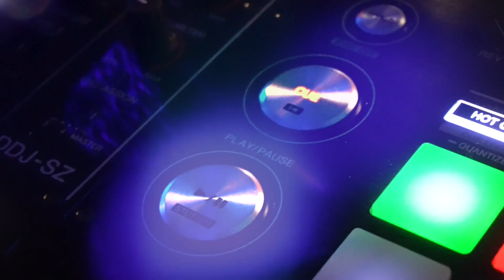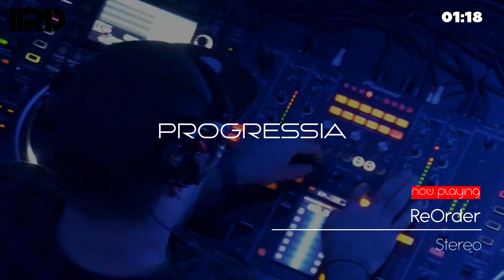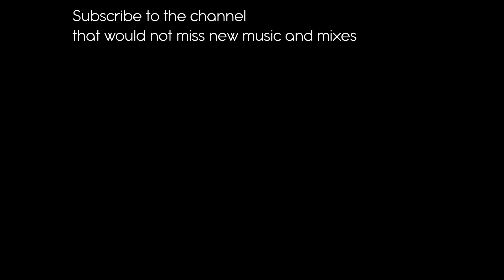Uplifting Trance | Vocal Trance 2024 Progressia 172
🔔 Click that Bell icon to get notified of - PROGRESSIA - dropping every week!
Progressia Podcast - nice vocal trance where you will experience the beauty and power of the voice. Feel the euphoria with uplifting trance and 138 bpm. Crazy melodies of progressive trance, will not leave you indifferent. Everyone will find the music to his mood.
Tracklist
00:00 Intro
00:28 Michael Milov - Freefalling
03:17 Simply Drew - The Night Of Feelings
06:57 Daxson - Elysium (Transmission 2024 Theme)
09:03 Phil Dinner feat. S.Ana - Constant Dreams
13:13 Amar N, Mariano Mancini - Celestial Embrace
17:23 ALEX LNDN & Ken Bauer - Survive
20:00 Gerry Galago - Guardian of Dreams
22:06 Skyvol - Intergalactic Filarmony
25:11 A.R.D.I. - Mystical
27:28 INVIRON, Ria Joyse - Just Wait (Evebe Mix)
31:39 Kvaii - Oblivion
35:35 Giuseppe Ottaviani - Explorer
39:49 Cold Blue & Nicole Willerton - All I See Is You
44:30 JES, Oliver Smith - Don't Let It End
49:30 MaRLo & HALIENE - Say Hello (AVAO Remix)
52:20 Ander One - The Magical World
56:35 ReOrder - Stereo
►Thank you for this hour spent with me